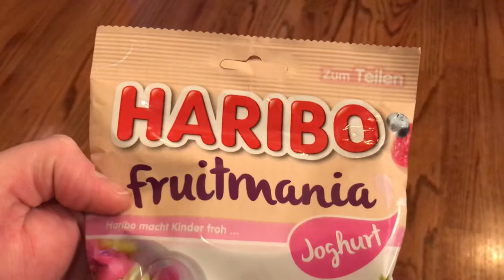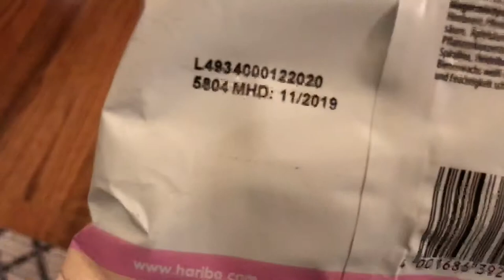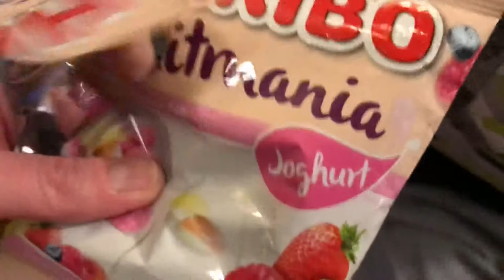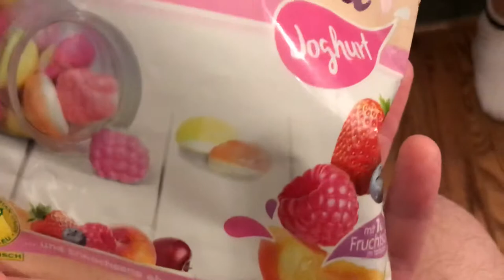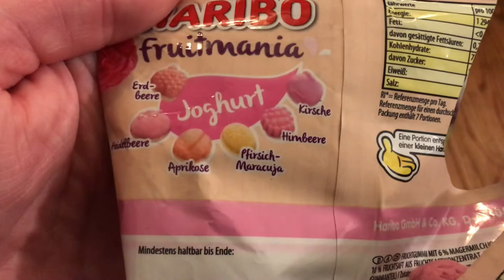Haribo Fruitmania First Look & Quick Review